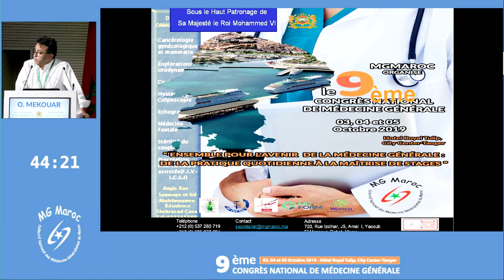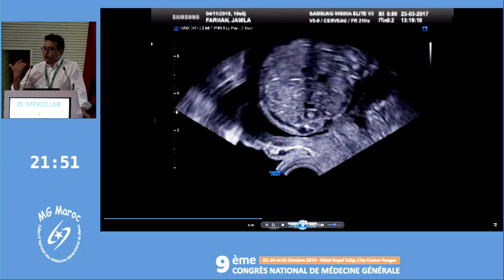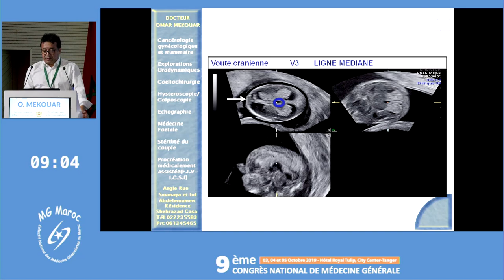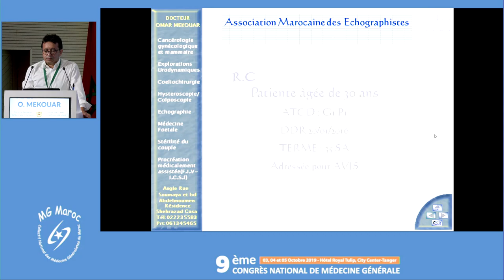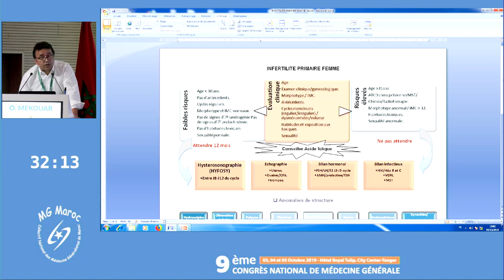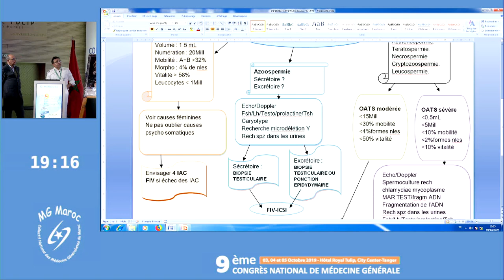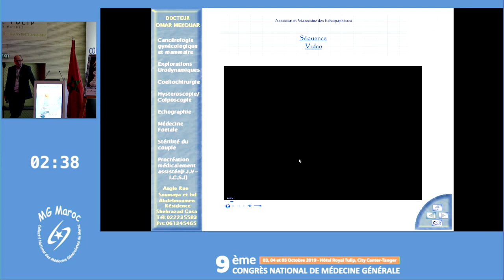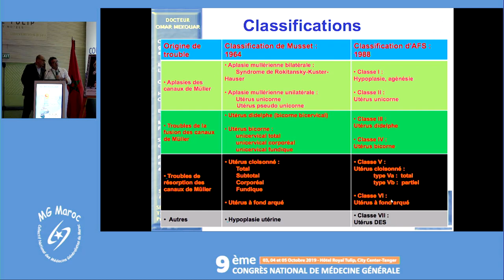Cas écho-cliniques - Dr Mekouar Omar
MG Maroc Tanger 2019